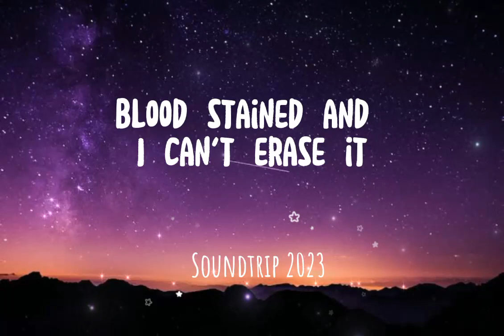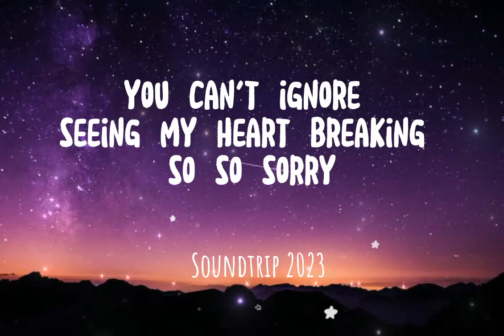Sueco - Last Thing I Do (Lyrics)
Last Thing I Do

Song by Sueco

Overview

Lyrics

Videos

Listen

Artists

Main Results

Ooh-ooh

Goddamn, girl, it could've been us (it could've been us)
I've been thinking 'bout it way too much (way too much)
All the things, all the things I wish I knew (I wish I knew)

Heart on my sleeve like a fashion statement, uh
But it's saved and I can't erase it, uh
Can't sit through the situation
I tried running away, can't escape it

So sorry, I wasted all my apologies
I had to fuck it up to figure it out

Typical me fuckin' it up (fuckin' it up)
I'll take it back, take it back, and press undo
If it's the last thing I do

Two weeks, found my replacement, uh
Meanwhile my bed is vacant
Is my pain your entertainment?
You're getting off seeing my heart breaking

(Ooh-ooh)
(Do)

Source: LyricFind

Songwriters: Andrew Goldstein / Gregory Aldae Hein / Nick Long / Travis Barker / William Henry Schultz